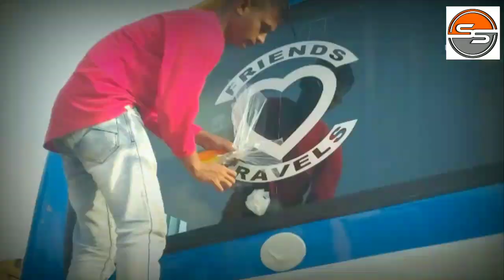Car Back Glass Sticker Modified,art,Car Sticker Modified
car back glass sticker modified,
radiam sticker,
sticker sine & art

Sticker Modified
bus stickers modified
Car Sticker Modified
radium sticker